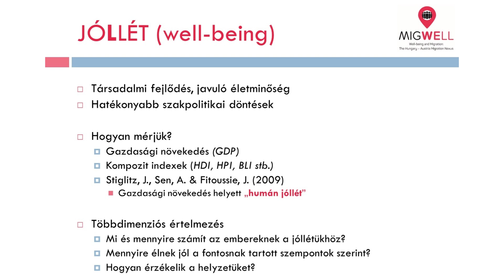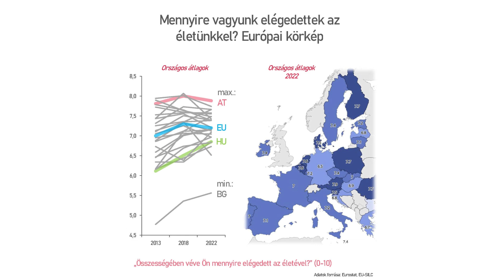Dr. Németh Ádám: Jóllét kutatás fontossága és hatása! I Migráció kutatás Ausztriában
A MIGWELL projekt a migráció és a jólét kapcsolatára fókuszál Magyarországon és Ausztriában. Kvantitatív és kvalitatív kutatási módszerekkel igyekszik feltárni a migráció szubjektív jólétre gyakorolt ​​hatásait az ausztriai magyar bevándorlók esetében, valamint a szubjektív jóléti különbségek hatását a magyarországi kivándorlási potenciálra. A projekt megközelítése nemcsak azért innovatív, mert összekapcsolja a „jólét” és a „migráció” fogalmát, hanem azért is, mert egy kutatási kereten belül értelmezi kétirányú ok-okozati kapcsolatukat.

Mivel a Covid-19 világjárvány mindkét pillérre mélyreható hatást gyakorolhat, a MIGWELL a projekt életciklusa során a járvány miatt felmerült gyorsan változó társadalmi-gazdasági és jóléti kérdésekre is reflektál. Ezen koncepciók elméleti kiterjesztése és a projekt empirikus megállapításai mindkét országban hozzájárulhatnak a hatékonyabb politikákhoz. Egy ilyen komplex projekt holisztikus perspektívát igényel, így a bevont szakértők tudományágak széles skáláját fedik le. A projektet az Osztrák Tudományos Akadémia (Bécs) és a Corvinus Egyetem (Budapest) két kutatócsoportja hajtja végre a Bécsi Egyetemmel együttműködve.

Dr. Németh Ádám 2022 márciusától az Osztrák Tudományos Akadémia Város- és Regionális Kutatások Intézetének (ISR) posztdoktori kutatója. Doktori értekezését 2014-ben „summa cum laude” minősítéssel védte meg a Pécsi Tudományegyetemen. Számos cikket publikált, lektorált folyóiratokban, és több mint harminc konferenciaelőadást tartott tíz különböző országban. Alma materében összesen 12 szeminárium és kurzus oktatásában vett részt magyar és angol nyelven, és sikeresen pályázott több, harmadik fél által finanszírozott prae- és posztdoktori projektre. A Pécsi Tudományegyetemmel, a Soproni Egyetemmel és a Bécsi Egyetemmel kötött munkaszerződései mellett számos további kutatóintézetben szerzett nemzetközi tapasztalatot: Észtországban, Lettországban, Ausztriában és Németországban is, többek között a göttingeni Max Planck Institute for the Study of Religious and Ethnic Diversity-ben. A társadalomkutató a demográfiai, társadalmi és társadalmi-gazdasági folyamatok és térbeli mintáik elemzésével foglalkozik. Kutatása jelentős része a migrációs dinamikára és annak a sokféleséggel, a társadalmi kohézióval és a jóléttel való kapcsolatára összpontosít.

Ez egy részlet a podcast adásból.